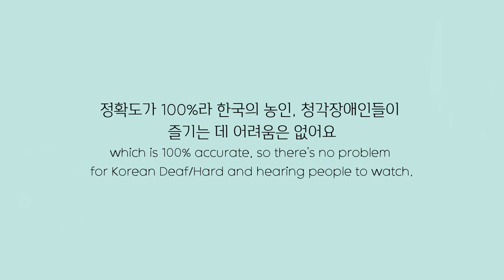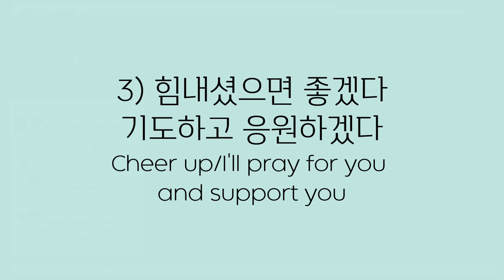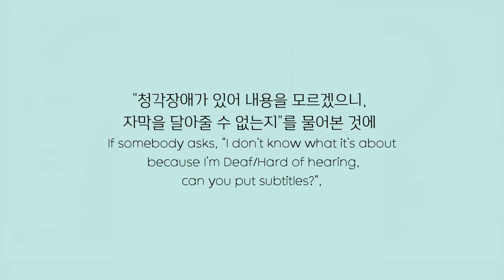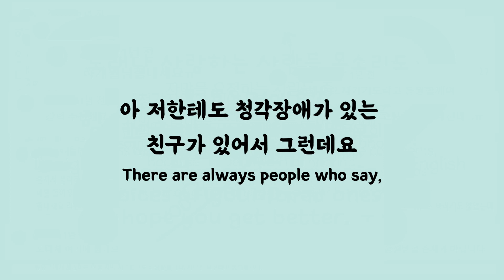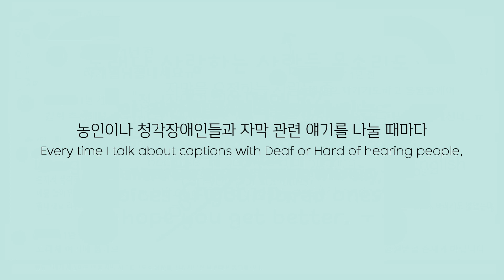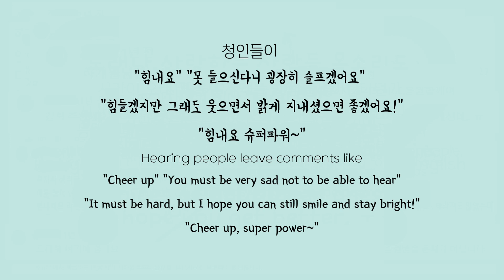[ENG]농인/청각장애인들이 한글자막 요청을 꺼리는 이유가 뭔지 아세요?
자막을 달아줄 수 있는지에 대한 직접적인 답변을 원합니다.
YES 또는 NO로 분명하게 얘기해주세요.
불필요한 말은 저희가 원하지 않습니다.